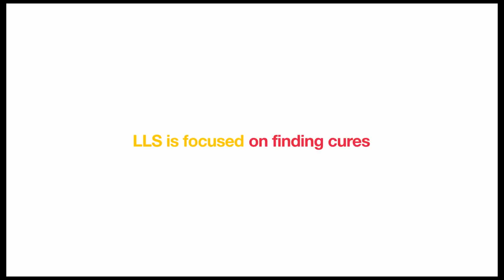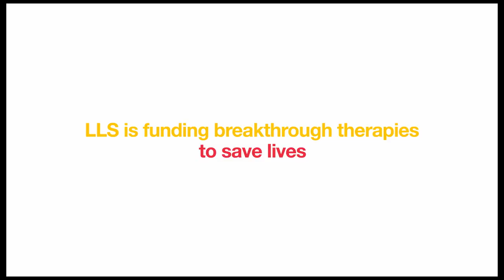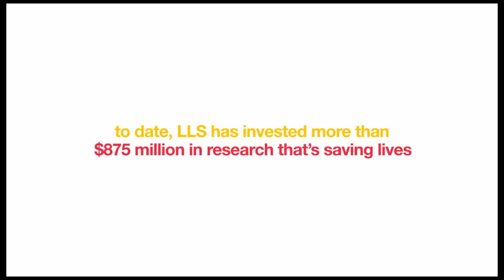LLS - Brian Druker, MD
LLS celebrates physician-researcher Brian Druker, MD, director of OHSU Knight Cancer Institute, professor of medicine, and pioneer of breakthrough therapies for blood cancer patients.